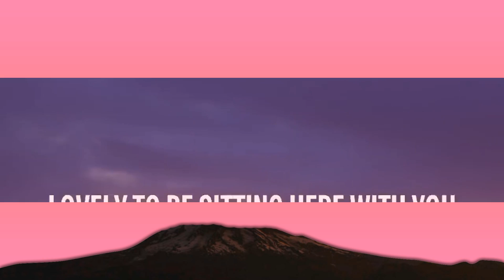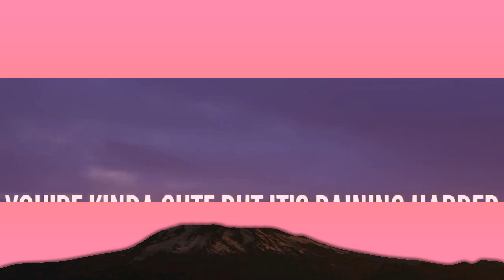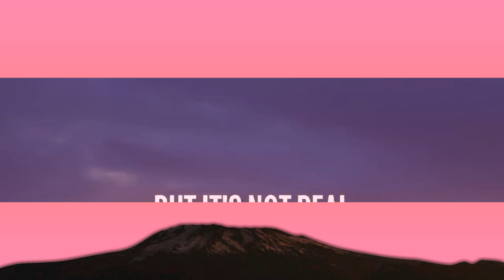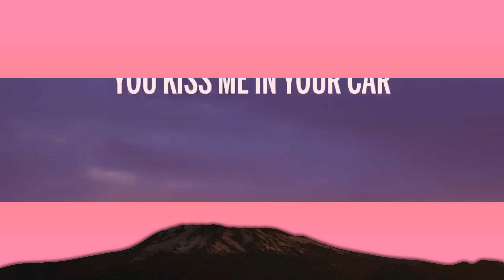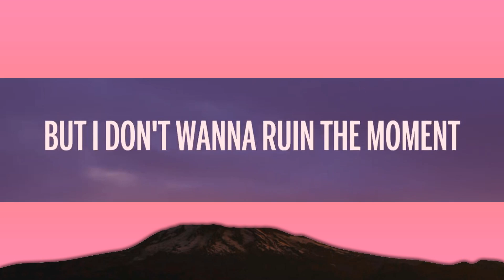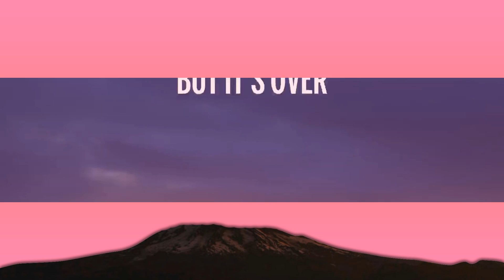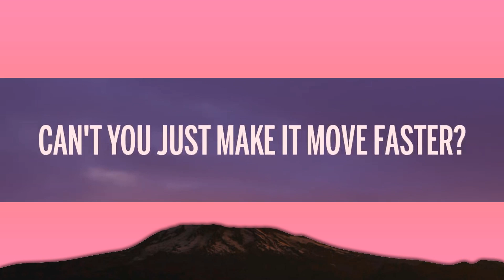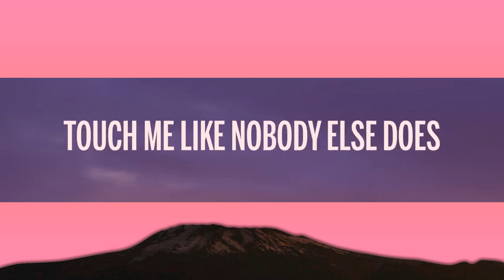1Hour | Lizzy McAlpine - ceilings (Lyrics)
1Hour |  Lizzy McAlpine - ceilings (Lyrics)
1Hour |  Lizzy McAlpine - ceilings (Lyrics)
1Hour |  Lizzy McAlpine - ceilings (Lyrics)
🎵  Lizzy McAlpine - ceilings (Lyrics)

[Verse 1]
Ceilings, plaster

[Chorus]
Before
[Verse 2]

[Outro]
Before